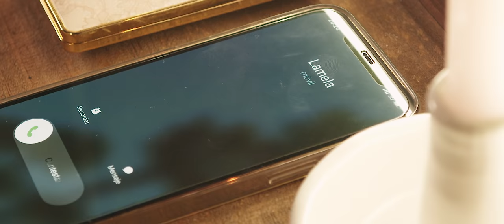LAMELA - VENTE YA (VIDEO OFICIAL)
Créditos
Videoclip oficial del tema “Vente ya”
Interpretado por el artista LAMELA.

Autor: Lamela.
Producción: Antonio Carrillo y Lamela.
Ayudante de producción de voces: Raúl Cabrera.
Percusiones: Lamela.
Coros: Raúl Cabrera.
Palmas: Lamela, Antonio Carrillo y José Baizan.
Bajos: Rubén Amador.
Detalles teclado: Javier Fajardo.

Grabado y mezclado en Mimusa estudio.
Técnico de grabación: Antonio Carrillo.
Mastering: Frank Basser.

Créditos Videoclip.
Dirigido y realizado: Money at clips.
Producción: Miriam Morán.

Ayudante de producción: Javier Belizón.
Maquillaje: Carmen Gómez Lamela.

Protagonista videoclip: Desiré Guzmán.

Reparto videoclip:
 Alvaro García, Samuel Outon, José Baizán, Jesús Funet, Laura Ortíz, Ana Velázquez, María Sobrero, Marta Torti, Jesús Velázquez y Rocío Prado.

Agradecimiento especial a la sala Karma y Javier Vila por la aportación de su vehículo para el videoclip.